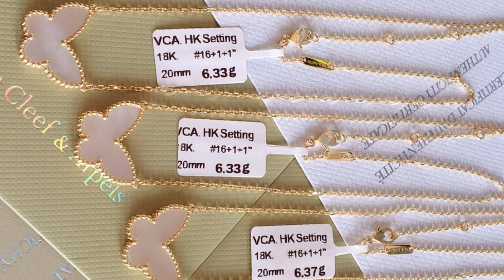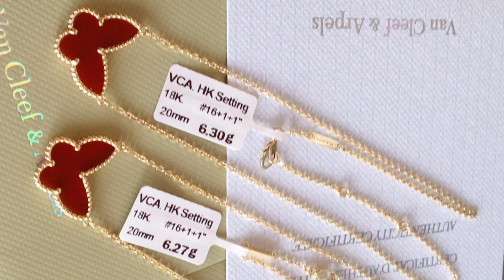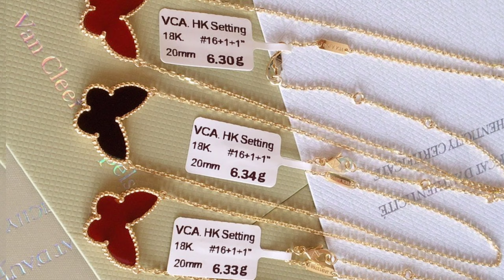18K VCANECKLACE VCANECKLACEwithDIA VCA NECKLACE PENDANT WITH DIAMOND 💎😍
Get the best deals on Van Cleef & Arpels  Diamond Necklaces & Pendants  ... Van Cleef & Arpels VCA French 18k Yellow Gold😍😍😍 ...
Brandnew...
Pawnable..
Authentic diamond gold..
We ship local and international 😍...